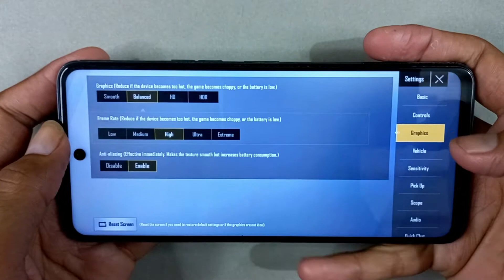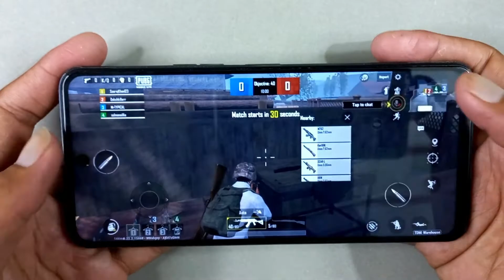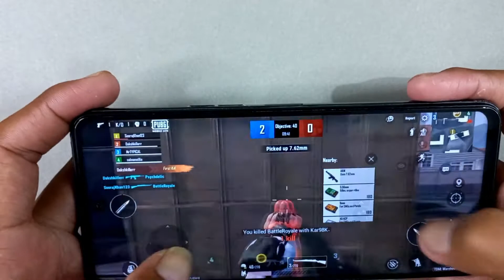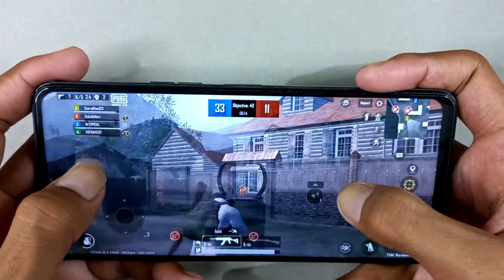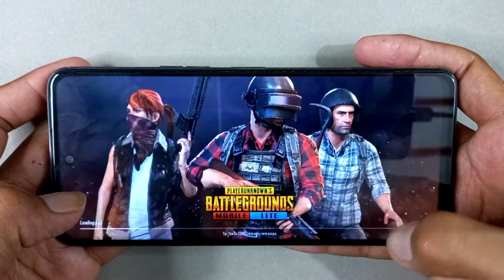PUBG LITE | Tecno Camon 18T Game Test Pubg Lite !